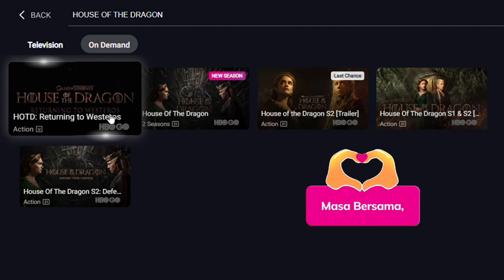Naga Wujud Atau Tidak?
Konflik di Wisteros kian memuncak dalam HOUSE of the dragon season 2! Tonton di HBO Go atau langgan Movie Pack sekarang!